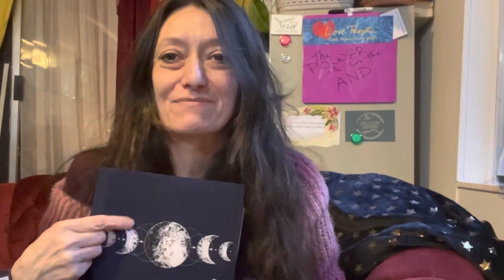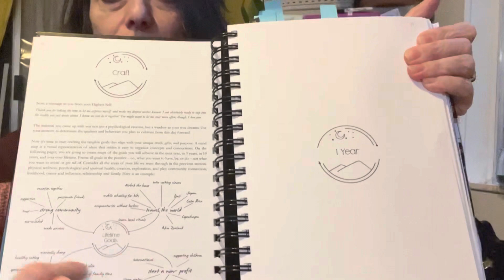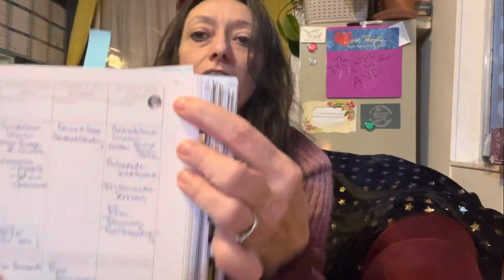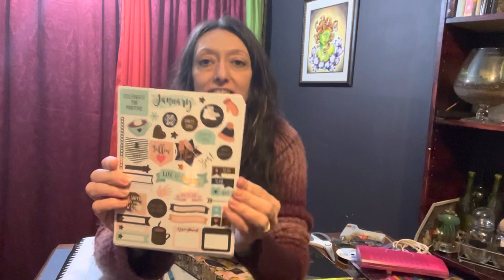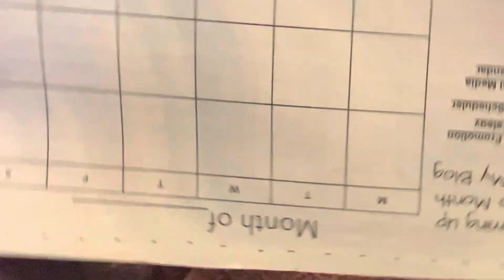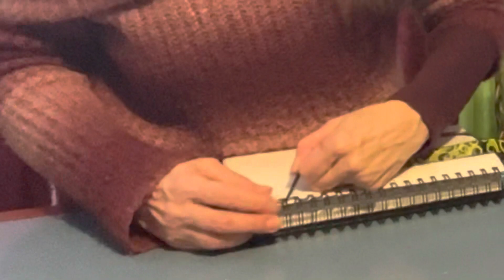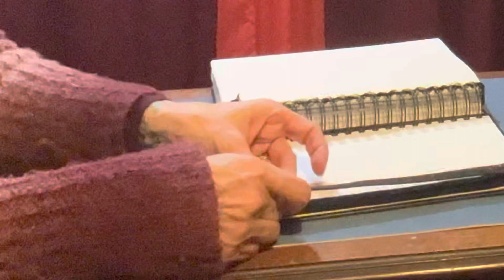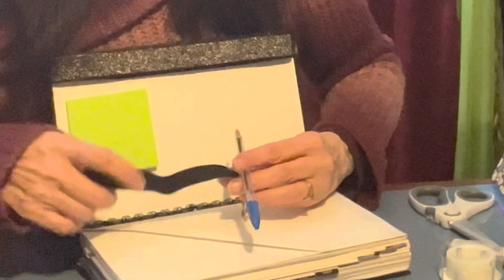How to customize a Dragontree Day Planner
Let me intro dice you to my favorite day planner and then share some fun tricks to make it work exactly the way I want it to. That includes adding custom pages, a pen holder, a book marker and even a pocket!
Grab a cup of your favorite beverage and hang out with me! I am geeking out about this amazing planner!
If you want to skip ahead to the tutorials check the time stamps below:
Intro
Sneak Peek into the DragonTree Planner and my personal philosophies 9:02
Check out personal touches 16:15
Skip to the How-To:
What stickers do I use? 25:36
Add pages to a spiral binder 28:35
Another way to add pages 40:30
Add a bookmark 43:32
Add an elastic planner band 52:00
Add post-it pad 55:17
Make a pocket 56:20
Add a pen holder 1:00

Check out the stickers here:
Moon phases 🌝

ARK Creation 96 Mini Moon Phase...

Gold foil

Aesthetic Gold Foil Planner...

Monthly tabs

AIEX 72Pcs Monthly Tabs Calendar...